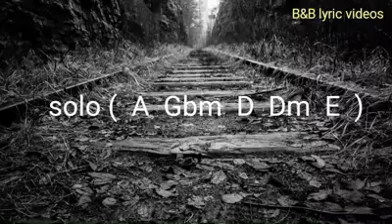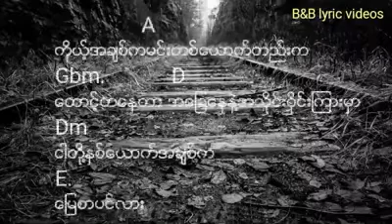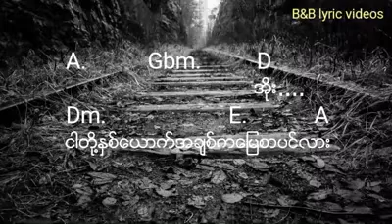မြေစာပင် MYO GYI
Linnawe like songs